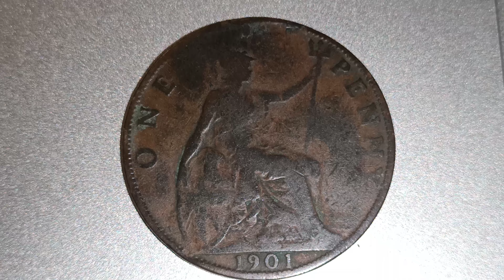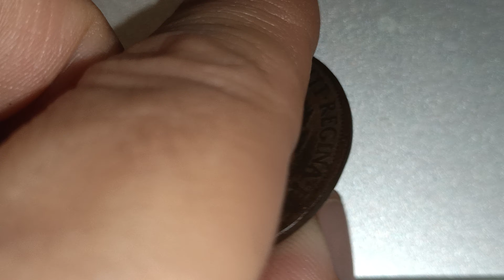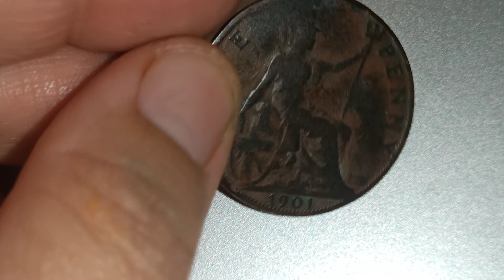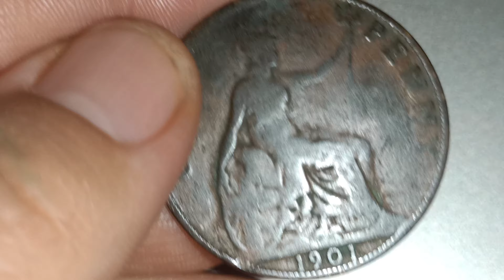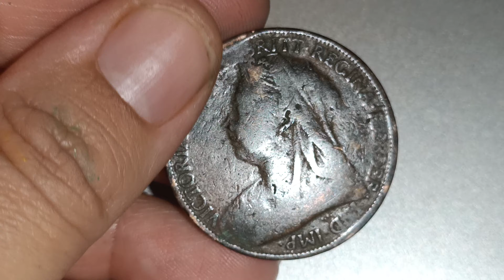Victoria 1901 one penny coin worth and value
telling u the value and a little history about queen victoria